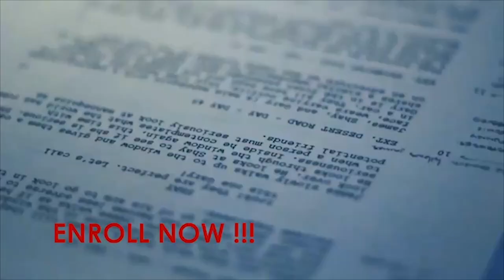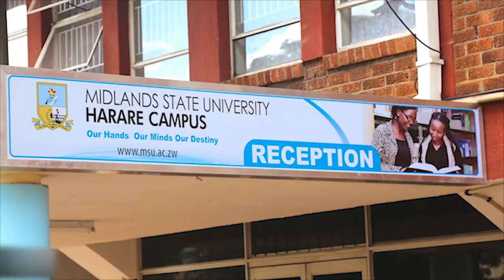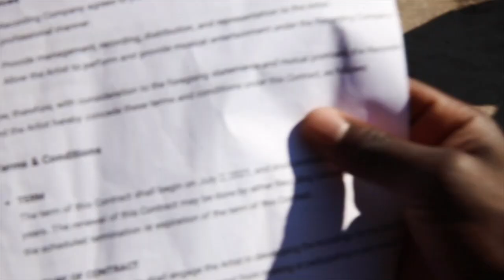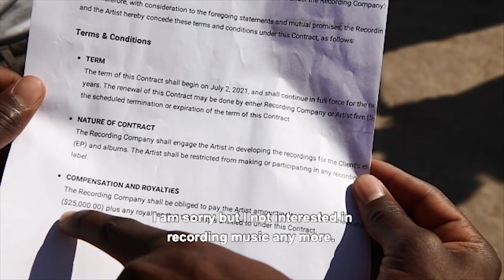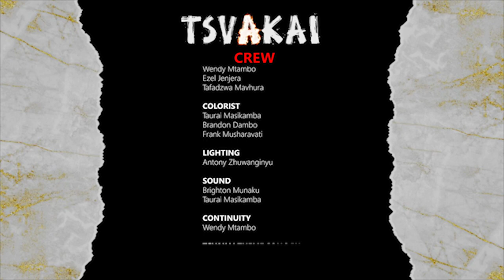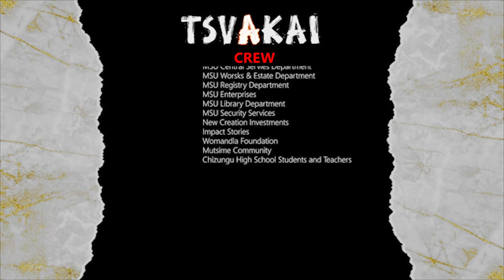Tsvakai Episode 5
Excitement grips the village as Tonde steps up preparations to seal it with a ring, but does Rutendo really want to get married?